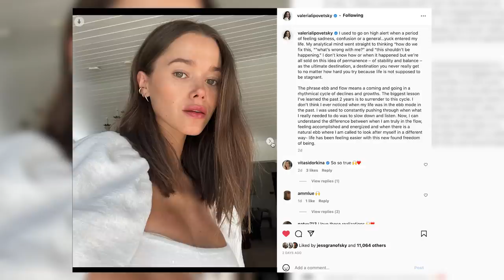What The F Is Happening To My Eyebrows?! | GRWM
hi beauties! I feel like it's been forever since I did an updated GRWM, so I thought you would enjoy one! It's a little chaotic, but so is my life, so at least it's honest 😂 Let me know if you want more videos like this or what else you'd like to see on my channel!

Lancôme absolute serum
Alastin Mineral Sunscreen Tint
Code 8 concealer
Covergirl brow pencil
Dyson straightener
Amazon storefront

New to my channel? Start with this video: I Keep Failing, But I'll Never Give Up